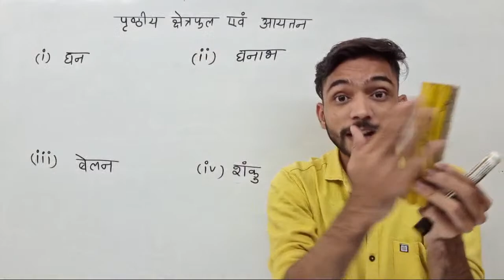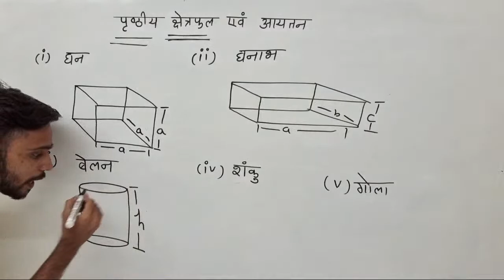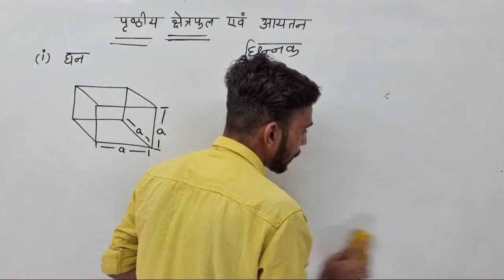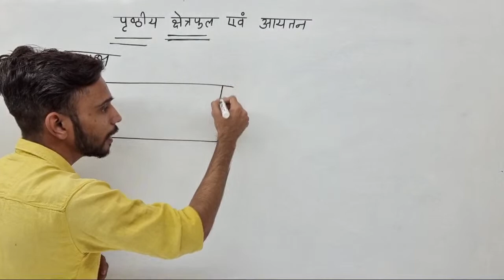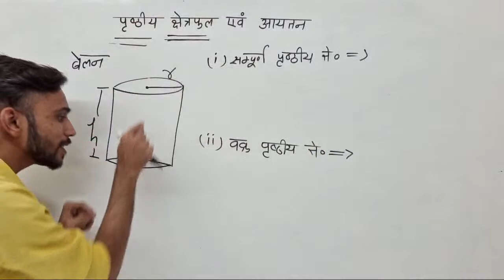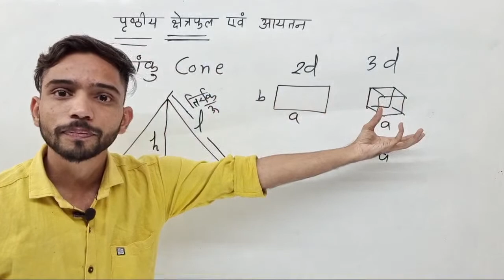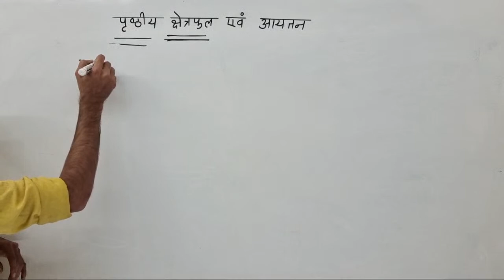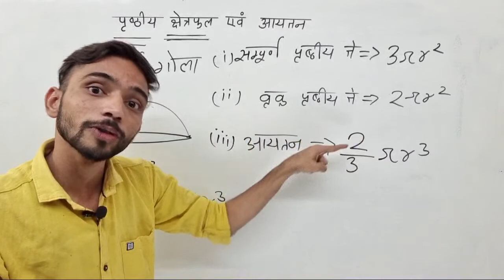पृष्ठीय क्षेत्रफल और आयतन | Surface Area And Volume | Class 10 Maths | NCERT गणित कक्षा 10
पृष्ठीय क्षेत्रफल और आयतन | Surface Area And Volume | Class 10 math chapter 13 all formula | class 10 maths hindi medium | mansuration class 10

Doston aaj ke love session me humne class 10th ncert maths chapter 13 surface area of and volume ke all formula ko explain kiya he. jisme belan shanku ghan ghanabh gola sabhi ke sutra yaad kiye he. inhe aap cylinder, cone, sphere, cube, cuboid bhi kahte he.
I hope aapko mansuration class 10 ke all formula yaad ho gaye honge.